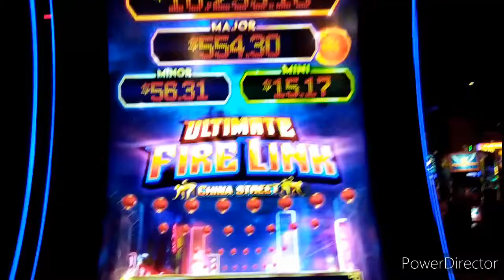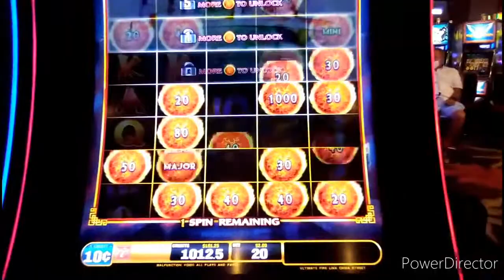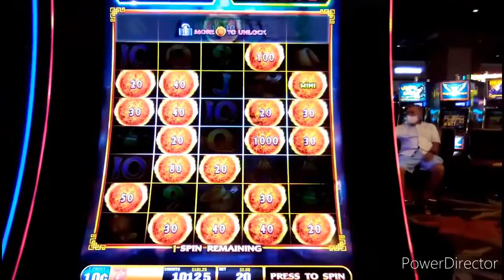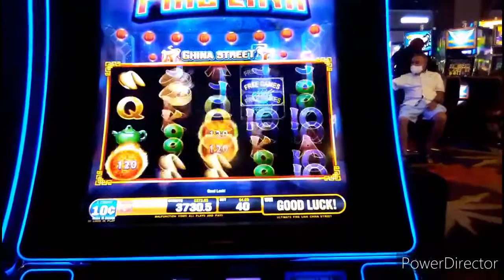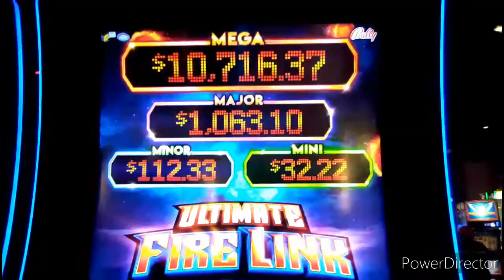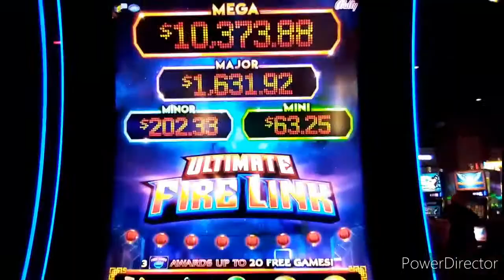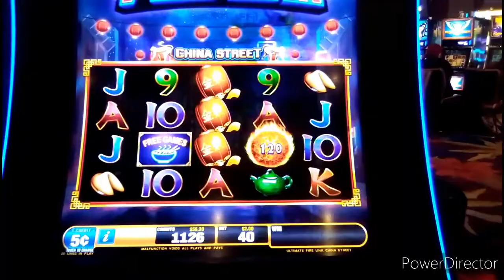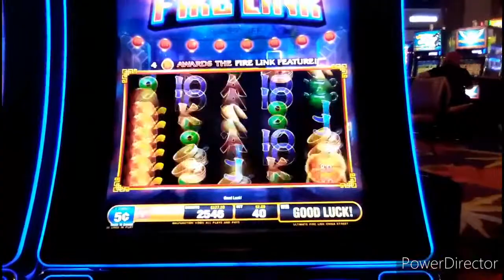CALL THE FIRE DEPT: CHINA STREET IS BURNING UP! ULTIMATE FIRE LINK 2c 5c 10c SLOT * BIG BONUS WIN!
A hot run on UltimateFireLink China Street with big fireballs & a sweet high denom progressive! Recorded Wednesday night at Soboba